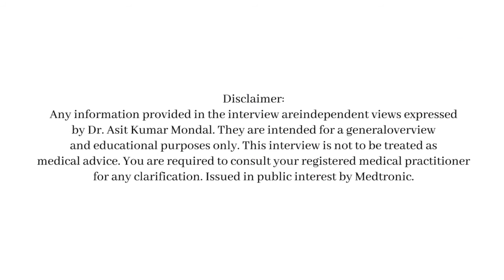Kidney Disease Tests and Procedures | Dr.Asit Kumar Mondal | World Kidney Day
On the occasion of World Kidney Day, listen to Dr. Asit Kumar Mondal, Consultant Nephrologist, Jagannath Gupta Institute of Medical Sciences, Kolkata, share some valuable information on kidney disease tests and procedures.